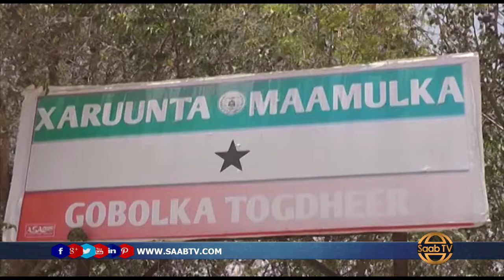Guddi Ka Socota Golaha Guurtida Ayaa Gaadhay Magaalada Burco